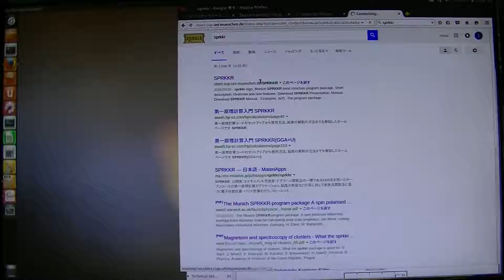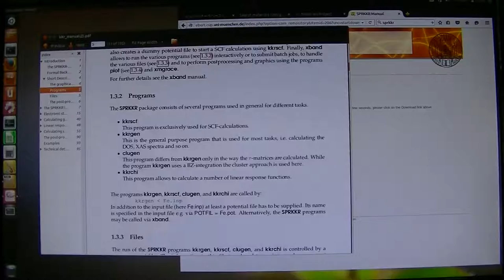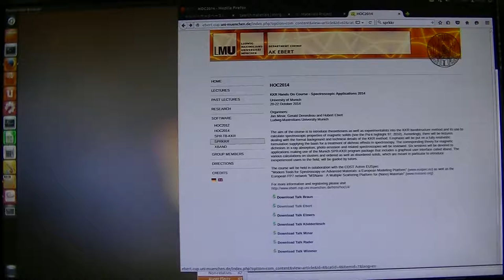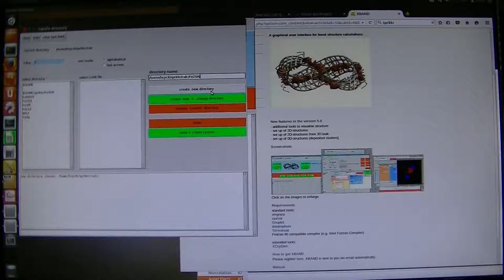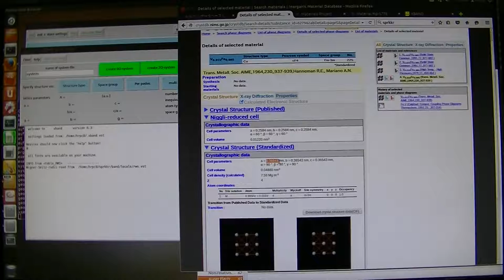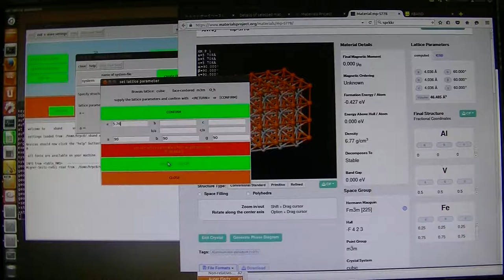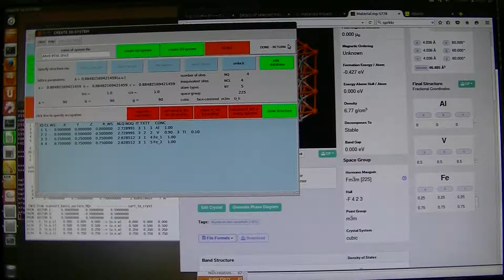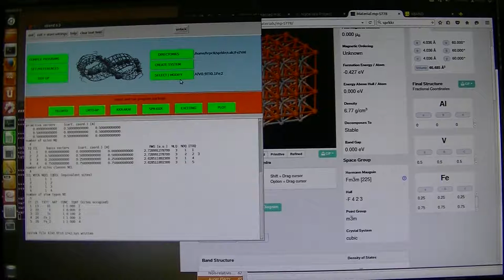SPR-KKRの使い方1 (入力ファイルの作成)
GUIであるxbandを用いた入力ファイルの作成方法を説明します。
CPA: non-local は atomic short-range order effect (SRO)を取り入れるための方法です。
例えば、CuにZnを一部置換する場合、Znの置換量が0.5より小さいときは、Zn-Znの配置は起こらないようにする。開発者の方にいつか聞いてみますが、NL 1は最近接まで、NL 2は第二近接まで考慮するということだろうか？